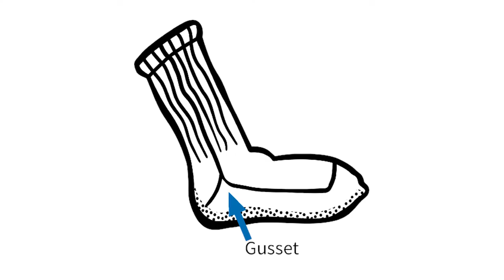Phantom Dryer Sock Thief Man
Why do socks go missing? There's nothing that tickles his fancy more than when a nice gusset tickles his fancy fingers.